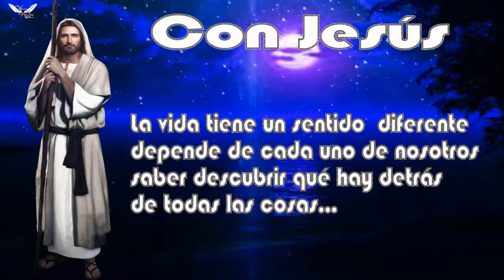CON JESÚS ♥ REFLEXIÓN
♥♥♥CON JESÚS♥♥♥

"Con él TODO, sin él NADA"